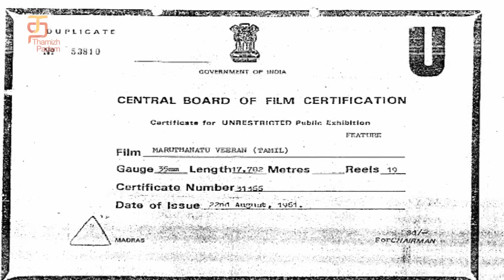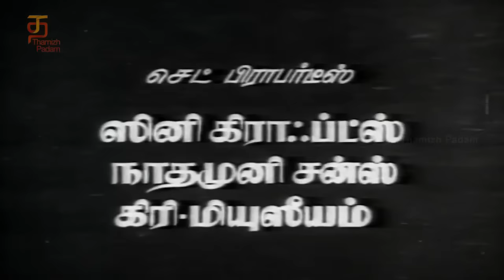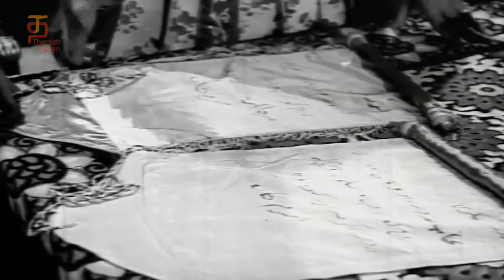Marutha Nattu Veeran Tamil Full Movie HD | Sivaji Ganesan | Jamuna | T R Raghunath | Thamizh Padam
Marutha Nattu Veeran Tamil Full Movie HD ft. Sivaji Ganesan, Jamuna, P. S. Veerappa and Kannamba on Thamizh Padam. Directed by T. R. Raghunath, music composed by S. V. Venkatraman and produced by B. Radhakrishna.